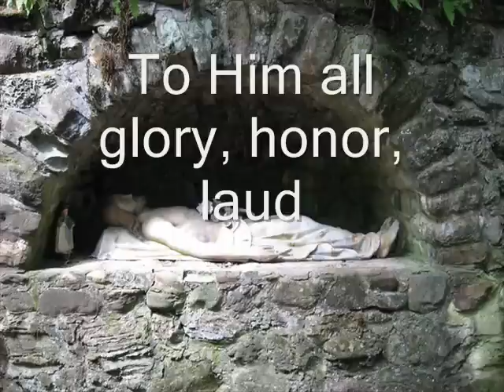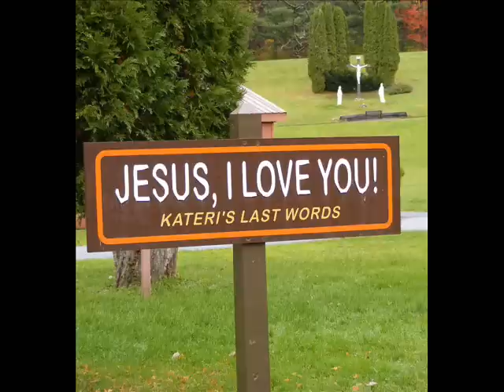Kateri Hymn v3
Hymn to Kateri Tekakwitha by Saint Kateri Parish, Lagrangeville NY